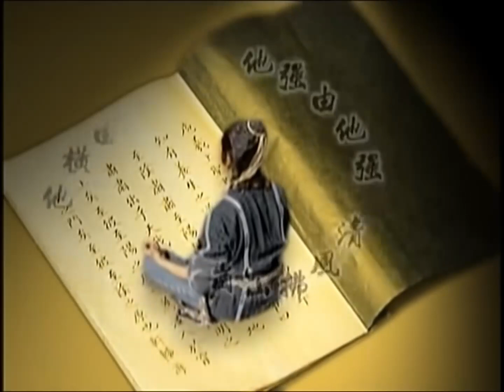古装电视剧【黑莲花😈 13】|她心狠手辣，又美又嚣张，很多王爷对她望而止步，她莫名其妙成了太子妃，太子的强娶豪夺......|主演：白鹿、罗云熙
剧名Name：黑莲花
主演Cast：白鹿
简介：|她心狠手辣，又美又嚣张，很多王爷对她望而止步，她莫名其妙成了太子妃，太子的强娶豪夺.